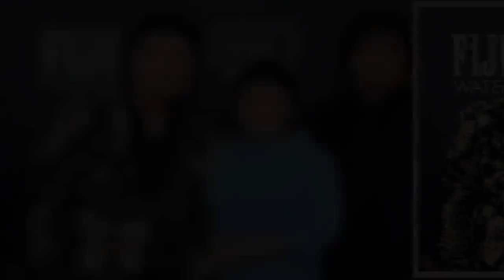Bong Joon Ho's 'Parasite' Slated For HBO Show — What We Know